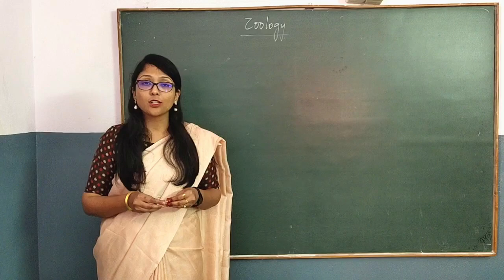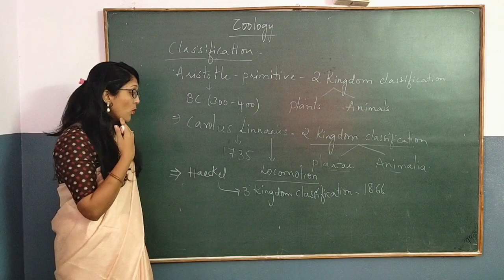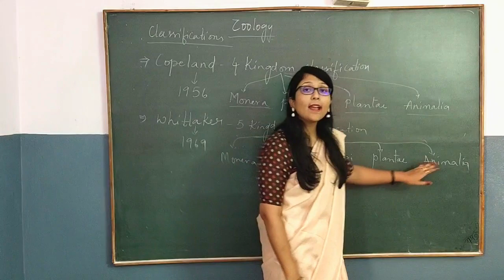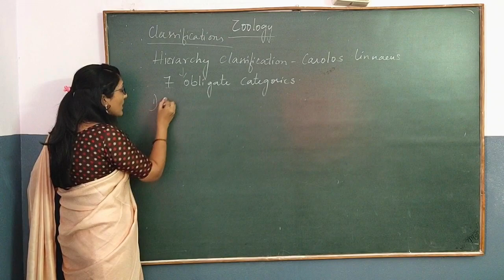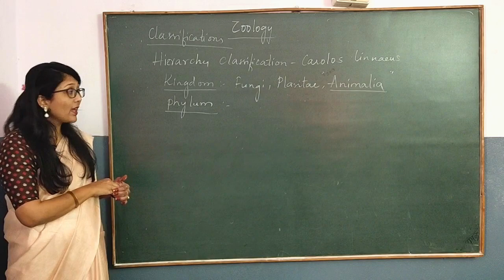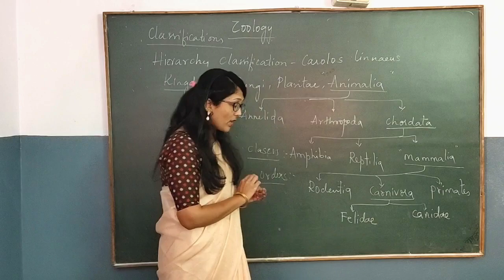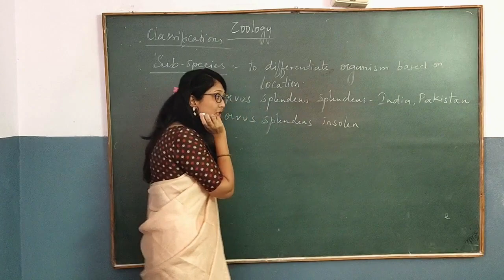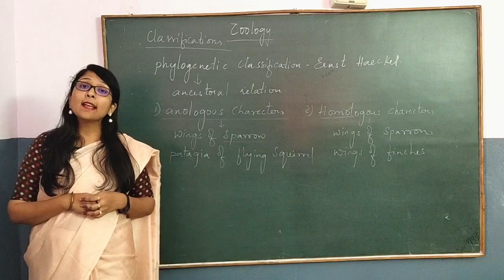SSVB Inter 1st year Zoology Class (Classification of Diversity in living World) By Tina Priyanka